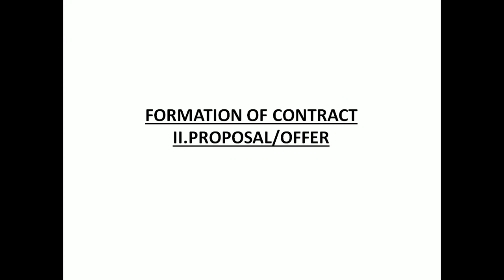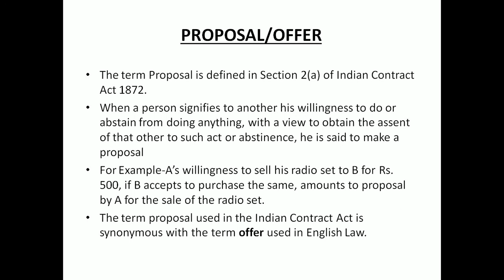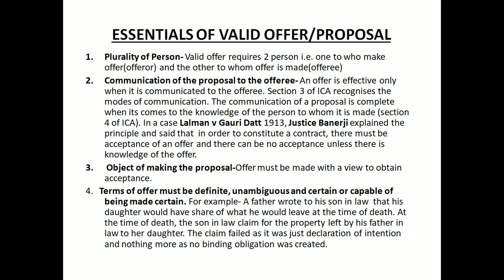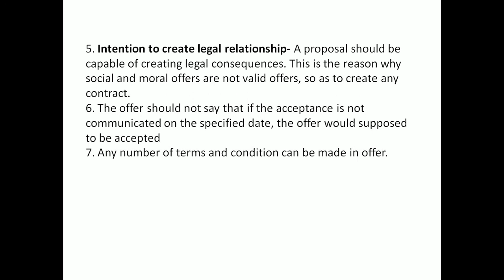INDIAN CONTRACT ACT FORMATION OF CONTRACT PROPOSAL OR OFFER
Hi Friends
This video explains about one of the most essential element for the formation of contract i.e. PROPOSAL/OFFER.